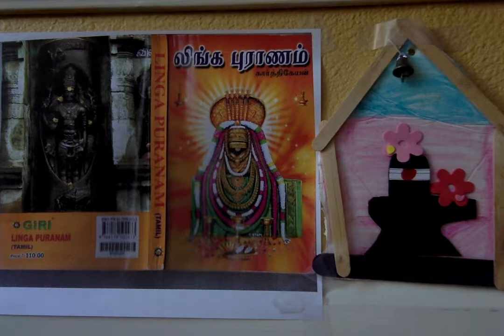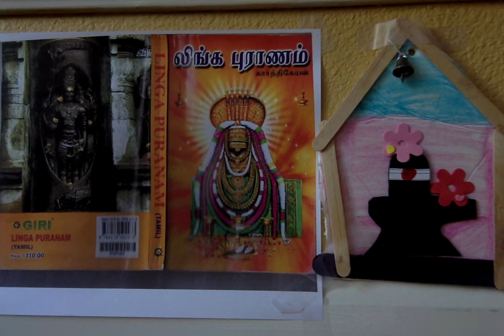Linga Puranam ஸ்ரீ லிங்க புராணம் - 64. கணவனைத் தேடி அலையும் காரிகை